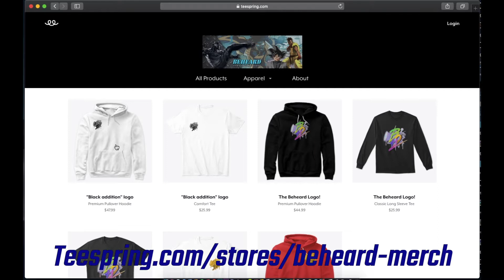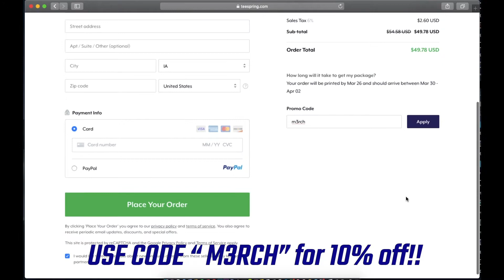I DID ONE THING DIFFERENT AND IT WORKED! - Mortal Kombat 11: "Johnny Cage" Gameplay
Sometimes that's all it takes in mortal kombat 11. One thing different and it worked!! I think johnny cage might be my go-to character now.who's your guys?